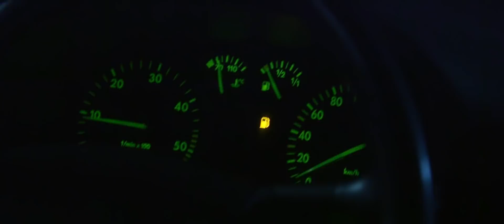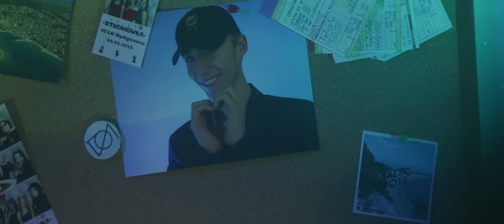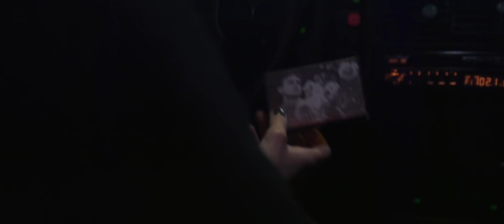Kamil Kempiński - W mojej mgle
Muzyka i tekst - Kamil Kempiński
Teledysk - HESEYA video production (Karol Kempiński, Jędrzej Buliński)
Reżyseria - Karol Kempiński, Kamil Kempiński, Marcin Drągowski
Wystąpili - Julia Maciejczak, Marcin Drągowski
Tekst:
Ty masz to coś
Łamiesz mnie i składasz wciąż
Pozwól mi powiedzieć że
Jesteś światłem w mojej mgle